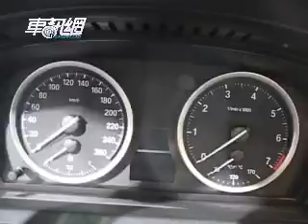台北車展BMW 650i最佳豪華GT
以延續「Gran Turismo」概念的全新 BMW 6 系列自 2004 年問世以來，以各方面優異的表現，在不到 3 年的時間即創造超過 75,500 輛的亮眼銷售成績，成為全球豪華大型雙門四座 GT 跑車的領導者。
650i 則搭載 4.8L 鋁合金 V8 汽油引擎，在 Bi-VANOS 雙可變汽門正時控制系統、Valvetronic 汽門揚程可變系統、與 Steptronic 六速手自排變速系統的加持下，可輸出 367 匹德制峰值馬力、490 牛頓米的峰值扭力、與 5.2 秒從靜止加速至時速 100 公里的強大動力。